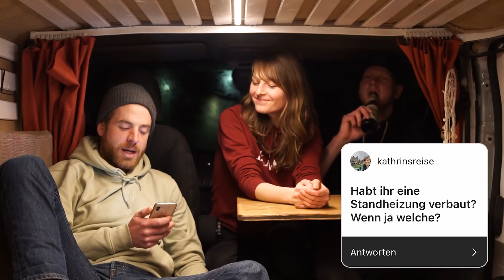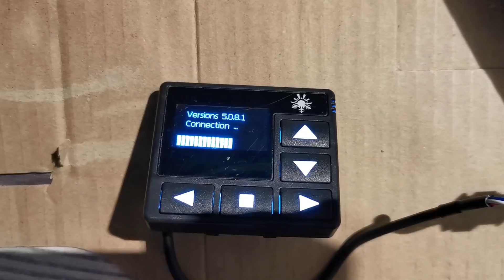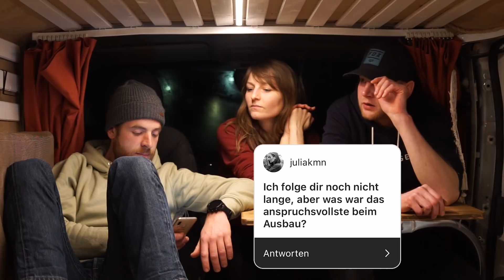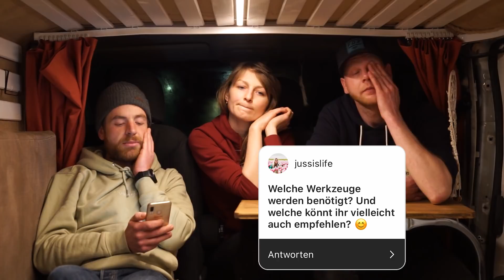CAMPER AUSBAU Q&A 🚐🛠️ | Kosten, Tipps & Fehler💩 | Opel Vivaro Busausbau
Du willst Zeit beim Ausbauen deines Campers sparen? Vermasste Grundriss & Detailpläne, Beschreibungen & Erklärungen, Produktempfehlungen, Detailfotos. Dieser Bauplan erspart dir viel Recherche, nimmt dir die Planung ab und bewahrt dich vor Fehlkonstruktionen.

35 Tage lang haben wir einen Opel Vivaro (ähnl. Traffic) zu einem Camper umgebaut. Nach dem Busausbau habt ihr uns eure Fragen gestellt. Hier sind unsere Antworten zu den Themen Kosten, natürliche Dämmung, Fehler und Winterausbau usw.

Kennst du schon meinen Vanlife Shop?

Wir sind Viki & Cleo und bereisen die Welt in unserem selbst ausgebauten Campervan. Unterwegs teilen wir unsere Geschichten, Tipps zum Vanlife und Infos zum Busausbau.

1:00 Wie lange habt ihr gebraucht?
1:24 Was bereuen wir?
2:34 Daten des Basisfahrzeugs
2:54 Euro5 oder 6
3:02 Winterausbau
4:57 Nochmal die gleiche Dämmung
5:09 Wie gut ist die Dämmung
6:15 Verkleidung
8:52 Alternativen
10:02 Drehkonsole
10:50 Kühlschrank
11:05 Standheizung
11:52 Toilette & Solar
13:45 Zu zweit im Van
15:50 Elektrik
16:51 Einzelsitz
17:20 Standheizung
17:53 Elektrik Kosten
18:26 Zeitplanung
21:32 Korkkleber
22:08 Rückwände
22:52 Holme
23:02 Etwas anders machen?
24:30 das Anspruchsvollste
27:10 Location
27:42 Werkzeug
28:05 Kosten